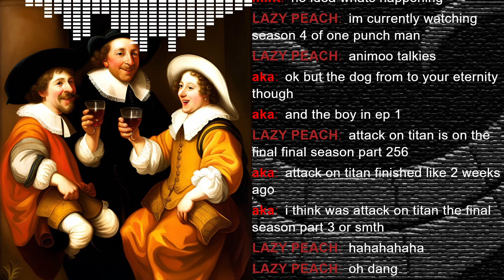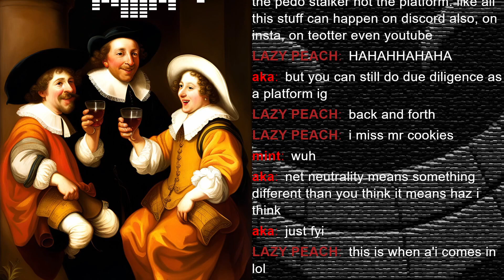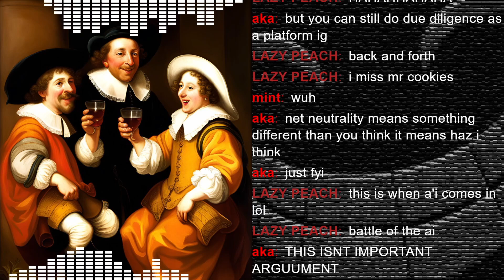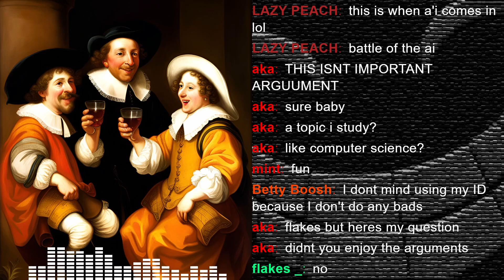We'll Miss You, Omegle.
New to this channel? My name is Mikey Nakada, half Japanese half Filipino living in Australia, not single and kinda gay. I like to laugh about a lot of things and with this channel, I want to share the laughter with you. Let me know what other things we could laugh about in the comment section!